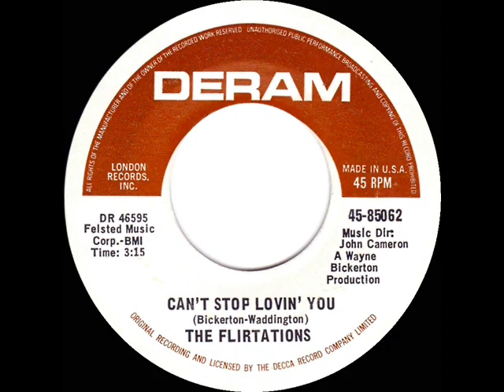1st RECORDING OF: Can’t Stop Loving You - Flirtations (1970)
Not the Don Gibson country classic, but a springtime 1970 ballad that would become a top-25 single for Tom Jones by year’s end (listen The Flirtations are best-remembered for their 1969 hit “Nothing But A Heartache”

Pop Chart Peaks: Cash Box 96, Record World 110

The original 45rpm single was issued on Deram 85062 - Can’t Stop Lovin’ You (Wayne Bickerton-Tony Waddington) by The Flirtations, conducted by John Cameron